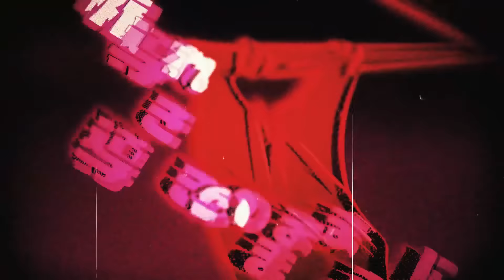【歌ってみた】イカサマライフゲイム / KEMU VOXX【Kotone(天神子兎音)cover】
祈れ　導きのままに

⛩本家様⛩
KEMU VOXX さん「イカサマライフゲイム」

⛩イラスト⛩
茶乃ひなの さん

⛩動画⛩
KRga さん